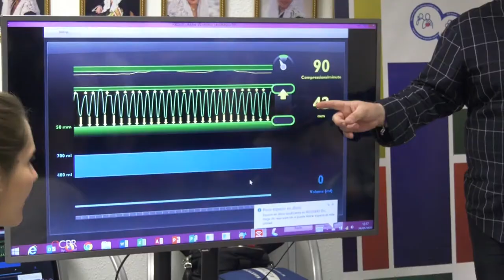130 alicantinos se formaron con la Escuela de RCP del Colegio de Enfermería | Cecova TV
La Escuela de RCP del Colegio de Enfermería de Alicante impartió el pasado 29 de febrero (antes de declararse el estado de alarma) una jornada formativa bajo el título de “Por unas Fogueres más seguras". 130 asistentes se formaron para afrontar posibles problemas de salud que pudieran producirse durante las fiestas. Aunque este año no se van a celebrar por culpa de la Covid- 19, los participantes se llevarán una valiosa información preventiva que podrán aplicar en muchas situaciones.